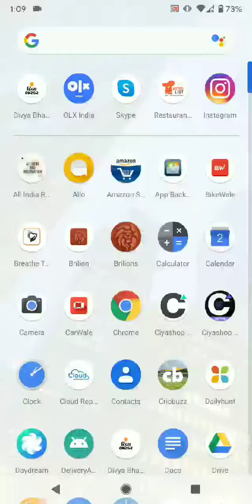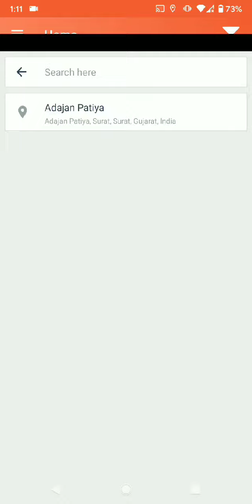KMRS Full functionality